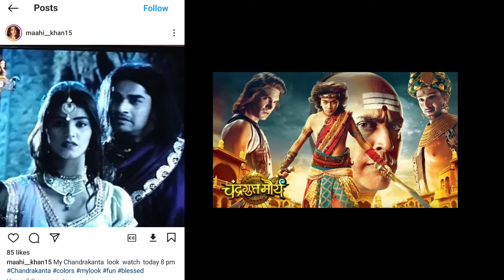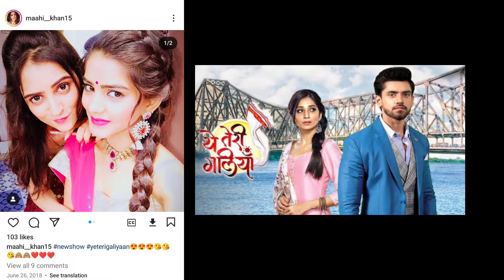bhoomika toise naina milaike actress real life husband | maahi khan real life | maahi khan lifestyle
This video is about a famous actress maahi khan, in this video it is told about his lifestyle biography, so please watch this video completely.

Your Queries 👇👇

toise naina milaike actress bhoomika
maahi khan tv actress
maahi khan tv actress lifestyle
maahi khan Life